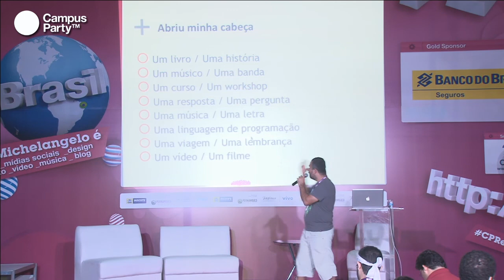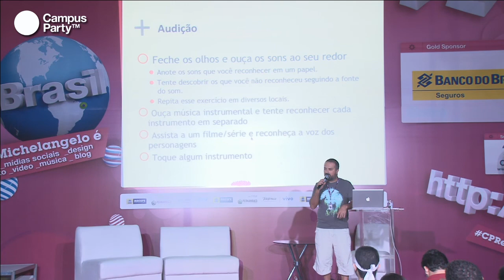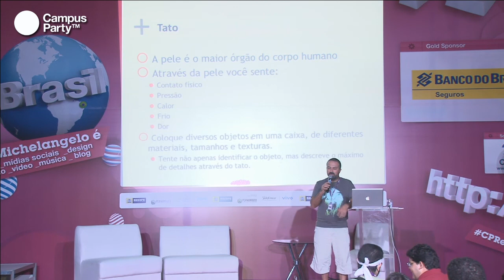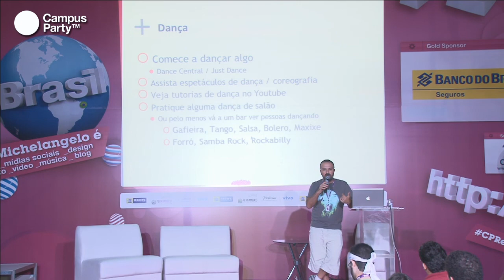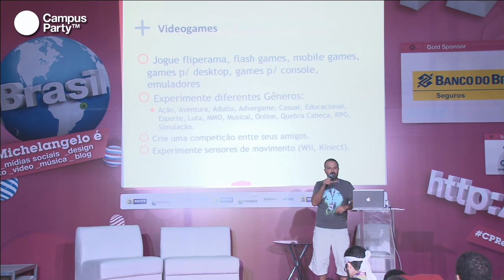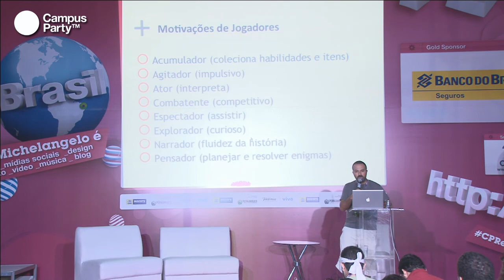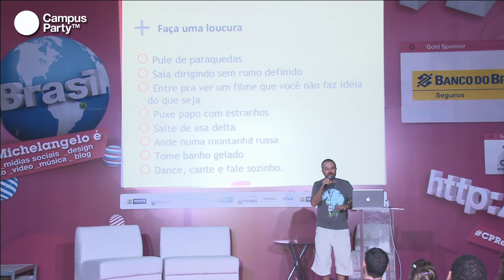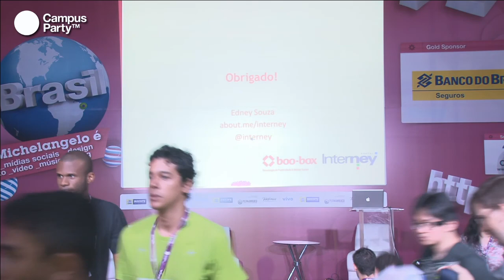CPRE2 - Criatividade. Do que se alimenta?